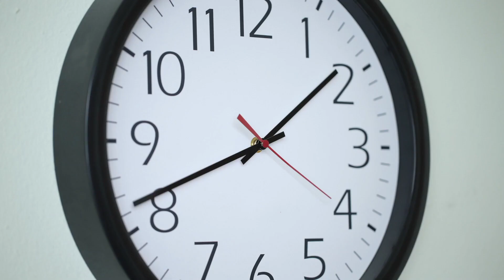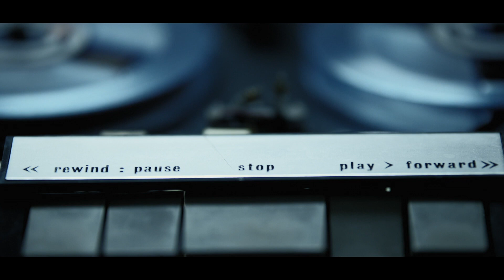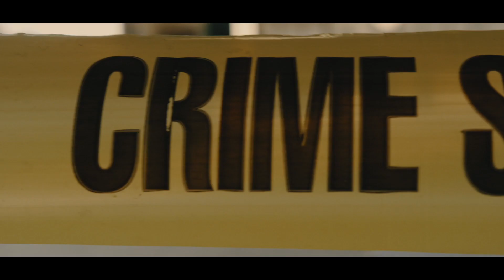Sin Soto - Guilty?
Streaming with meaning- every play sends help their way!

All proceeds from ‘Guilty?’ will be donated in perpetuity to The Innocence Project - a non-profit legal organization that exonerates the wrongly convicted through DNA testing and reforms the criminal justice system to prevent further injustice.

MADA - the debut double album out now

Lyrics:

I don’t know where to begin, I’m way out of the depth and I just saw a fin
And it’s circling, it looks predatory
But comparing the legal system would be defamatory to the shark, okay
This sh#t is that dark!

Now you might not believe this but Themis has unveiled,
dropped the scales & counterbalanced herself by sticking a hand out
And if you can’t afford to defend yourself...man, you’d better watch out.

Misconduct. If it doesn’t stick,
they’ll apply a firm pressure til the sh#t’s stuck.
I’m heavy hearted when I tell you, you’re fresh outta luck
Cause no one’s gonna bear witness to what really occurs
When that door shuts, uppercut, shortcut
Innocent so you can go free right? Wrong.
Zero sum policy, win at all costs, It’s not a matter of honesty, honestly
Cause in prison you're valuable property.

Law man, law man-
Keys to the door man
Picking off the poor man
Coming for us all, man

Prosecutors playing prison politics for profit
You can’t stop it, gotta cop it
You’re a product in production, read the packet
It’s a tactic, malpractice and it’s practiced
Railroaded, scapegoated, color noted, Jim Crow
Gun loaded, money motivated
Off the record, threat method
Scientific evidence not accepted, when you’re arrested
Guilt will be cemented, your appeal will be rejected
Cause they have too much sh#t invested.

And I’ve been here a long time
Through no fault of mine.

Integrity. I don’t think you’ve got any
And I find it just a little bit uncanny
That the arbiters of justice
Can be guilty of destroying the lives of so many, so many
Do the ends justify your promotion?
I mean, that’s gotta be your only motive
To convict an innocent without emotion
You’re all f#cking hypocrites, that’s a low hit.
That’s some Buffalo Bill ‘it puts the lotion of its’ skin’ sh#t.

And I’ve gone crazy.
No one’s here to save me.

And I’ve gone crazy, crazy, crazy

Law man.
They’re picking off the poor man
And they’re coming for us all man

and you...you’re meant to just bend over and cop it
Because for-profit prisons require prisoners
It’s not rocket science, it’s just bad f*cking business

Guilty
Guilty
Guilty
Guilty
Guilty.

Video edited by Sin Soto.